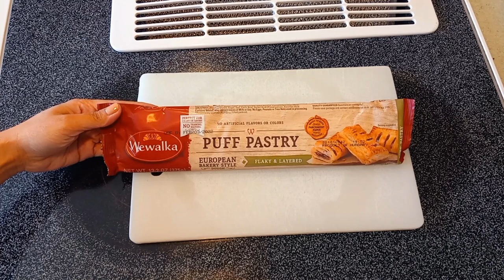Air Fryer Apple Turnovers with Puff Pastry | Apple Turnover Recipe with Puff Pastry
NOTE: I'm using a 32qt air fryer oven, if you are using a basket type it will cooked faster.

FABULETTA 18-IN-1 AIR FRYER TOASTER OVEN